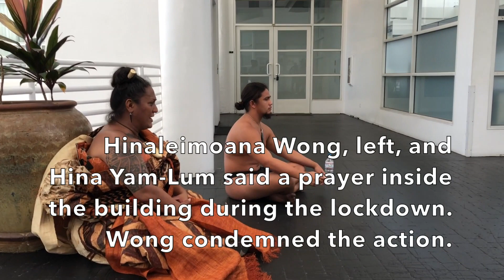Office of Hawaiian Affairs offices locked down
The Office of Hawaiian Affairs offices are on lockdown after the group Kingdom of Atooi attempted to storm into the Na Lama Kukui building this afternoon.